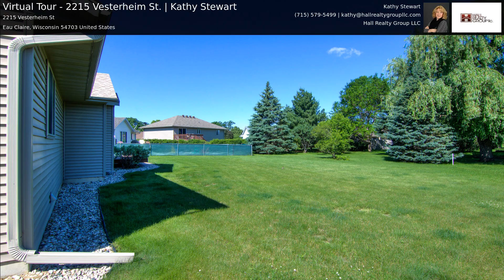Virtual Tour - 2215 Vesterheim St. | Kathy Stewart